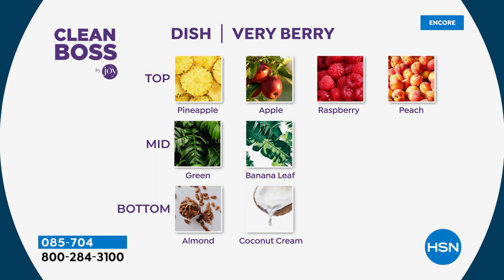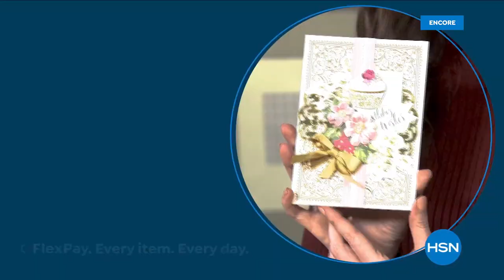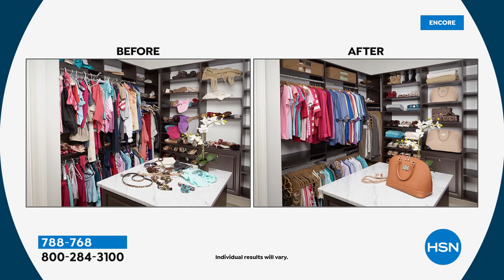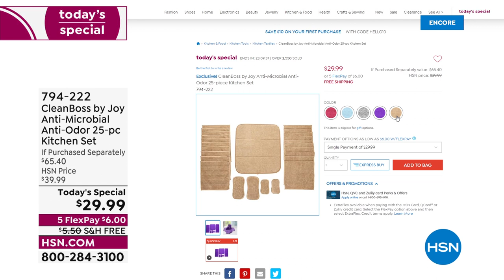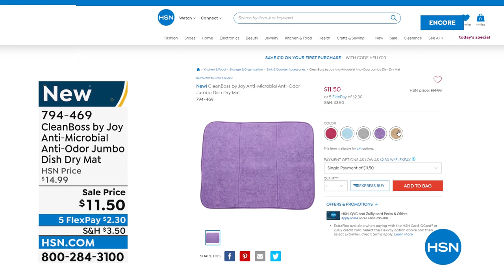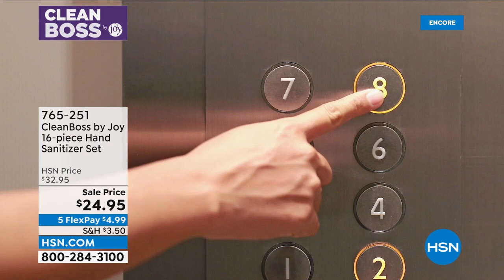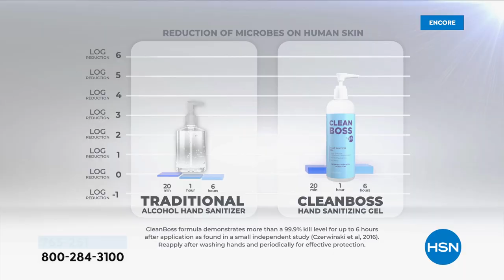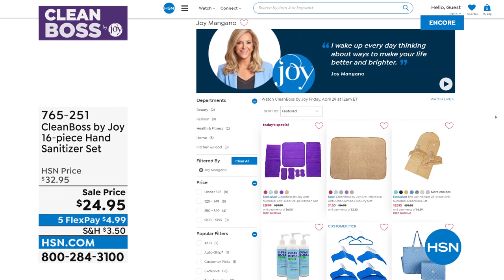HSN | CleanBoss by Joy 04.29.2022 - 04 AM